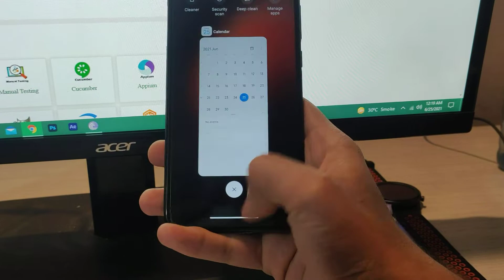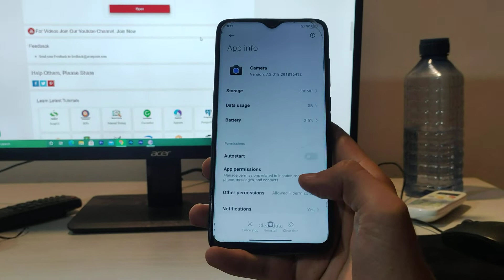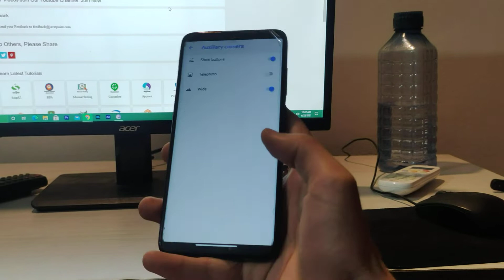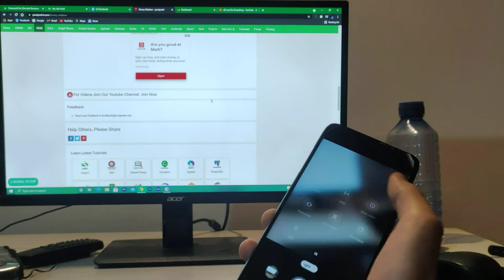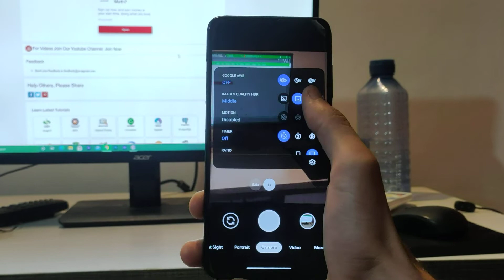Best GCam For Redmi Note 8 Pro | Gcam 8.1 | All Camera Working | Ultra Wide Night Sight